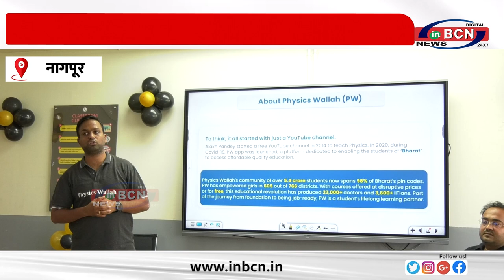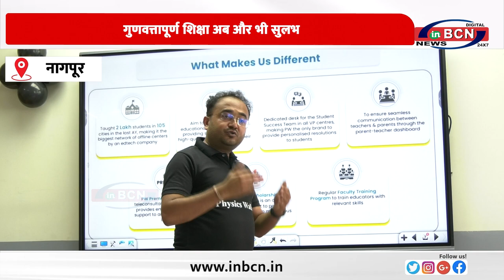फ़िज़िक्स वाला लॉन्च करेगा 77 नए टेक इनेबल्ड विद्यापीठ ऑफलाइन सेंटर्स ... INBCN NEWS